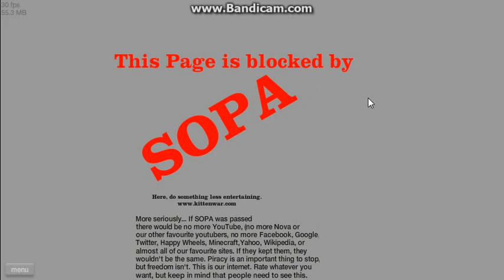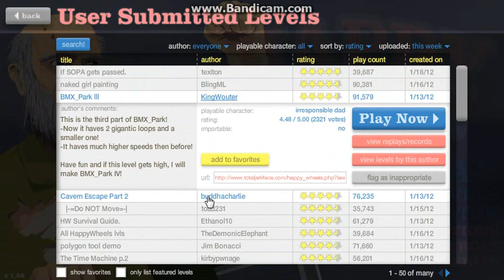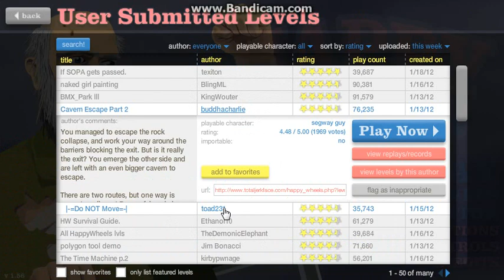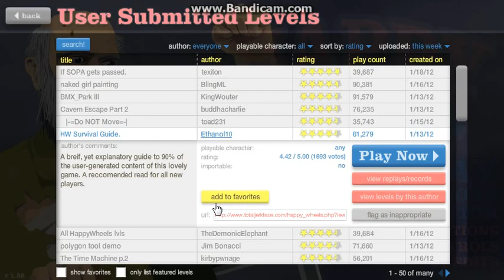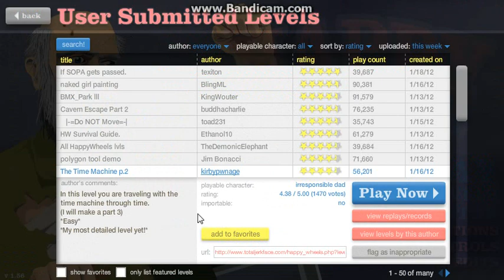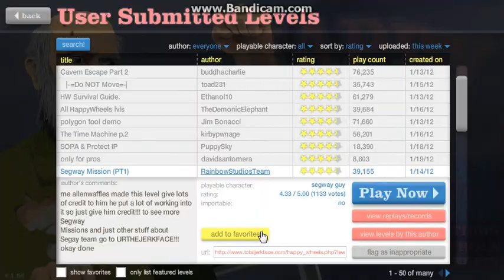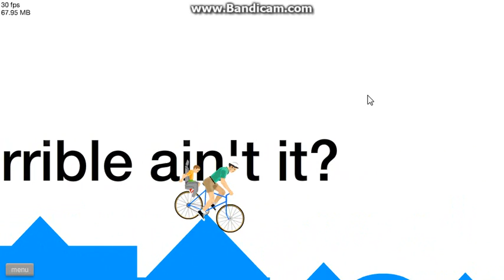Happy Wheels Ep. 15 Dam Spam Levels About Spam Levels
i play a bunch of user created  also don't forget to submit your own levels and i well play them